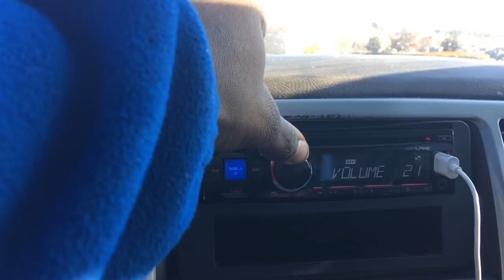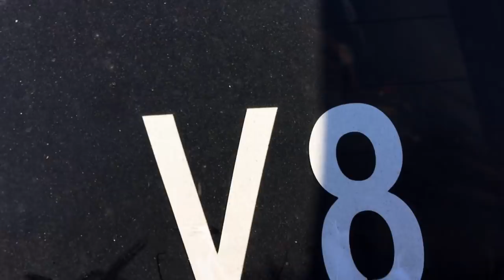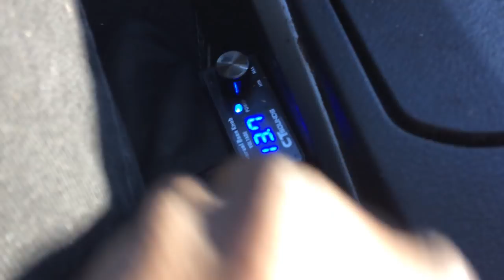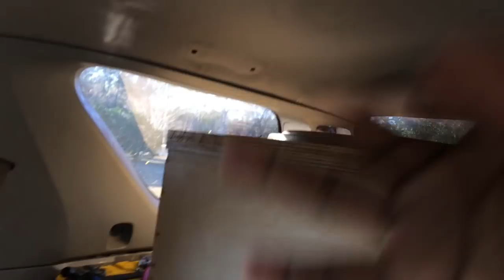SoundQubed 18's Eating UP my Back Hatch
SoundQubed HDC3